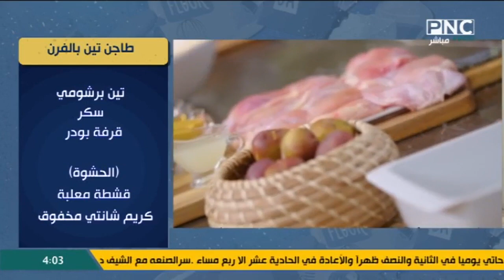طريقة عمل طاجن تين بالفرن | سر الصنعة مع الشيف دعاء السمنودي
من حلقة برنامج سر الصنعة - الأربعاء 30 أغسطس 2023
يذاع يوميا على PNC Food الساعة الرابعة مساءا